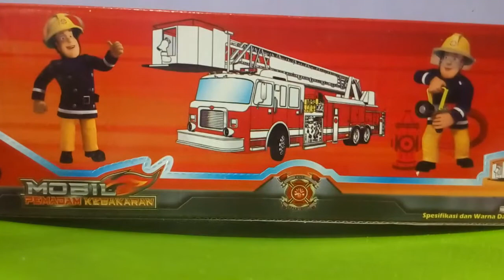Fire trucks Toy | Fire Rescue Toy | 消防車のおもちゃ | Mainan Mobil Damkar Truk Pemadam Kebakaran